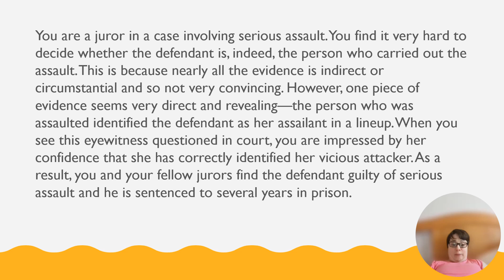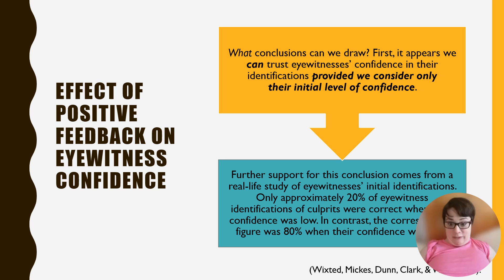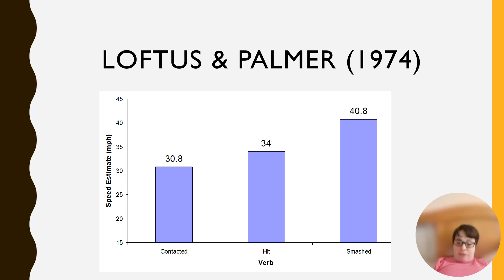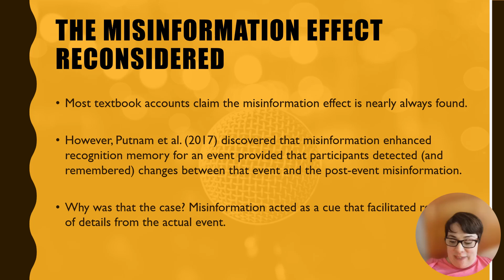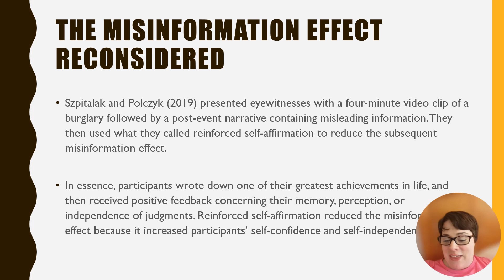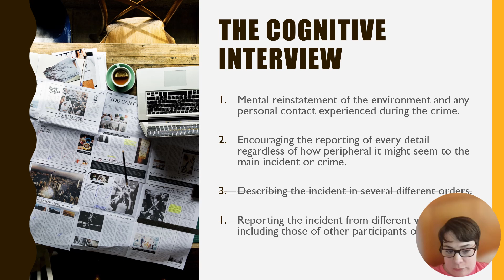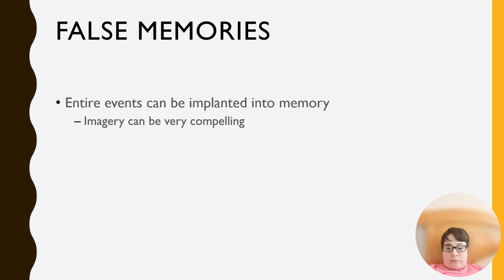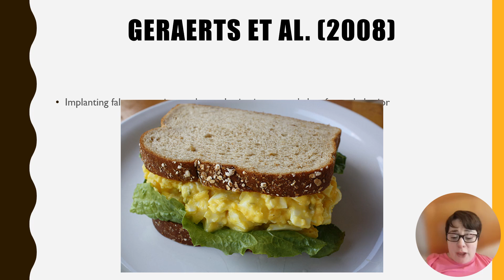9 EyewitnessFalseMemory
Dr. Buchli
PSY 316
Mercer University